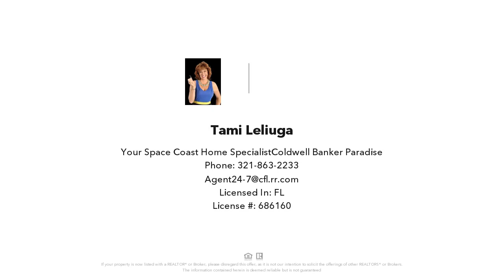5017 Santa Anna Avenue, Titusville, FL Presented by Tami Leliuga.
Contact Tami Leliuga for more information.

Welcome to beautiful San Mateo Village - a 55+ community! Spacious, bright, open floor plan with plenty of outdoor living space. Home is almost fully furnished including linens & dishware. Master suite has walk-in closet plus separate water closet. Dining area offers built in china cabinet. No carpet - wood like laminate flooring throughout over 3/4'' solid wood sub-floors. Tropical interior says Welcome to Florida! Carport has laundry with washer & dryer included/storage room. Lawn care handled by HOA. Community offers sparkling pool, shuffleboard, clubhouse with planned activities. HOA does NOT allow fencing. Convenient location near Hwy 50, US Hwy 1 & I-95 w/easy access to KSC, space related industry, downtown Titusville, cycle trails & Playalinda Beach. HOA Rules - SanMateoTitusvilleFL.wordpress.com ... No extended boat/RV parking areas.